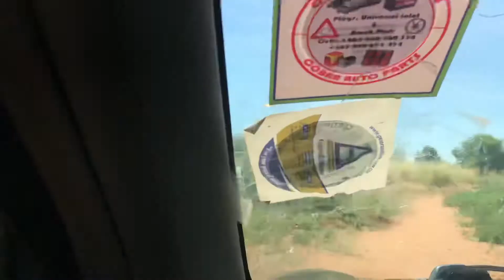Everywhere You Look and There’s Monsanto GMO Corn -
Leaving Church in a hot Sunday afternoon - March 2020